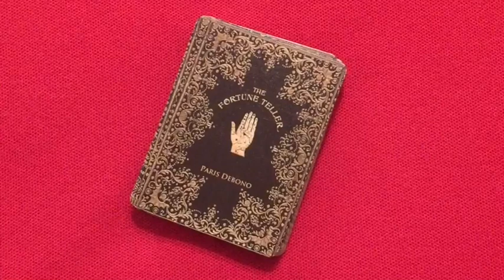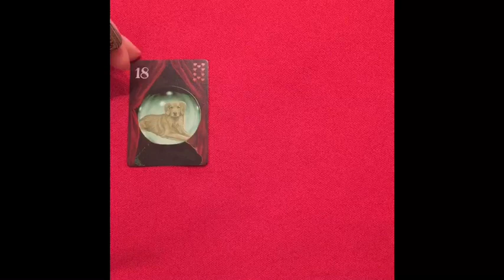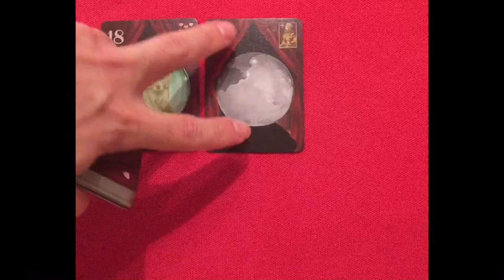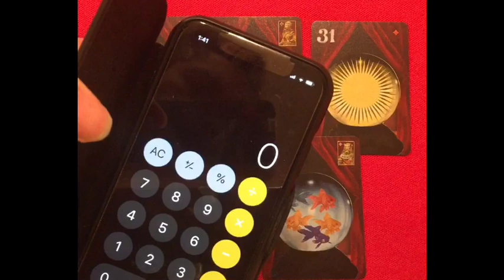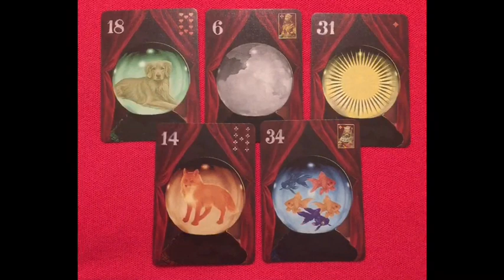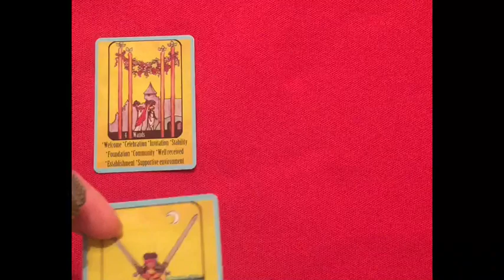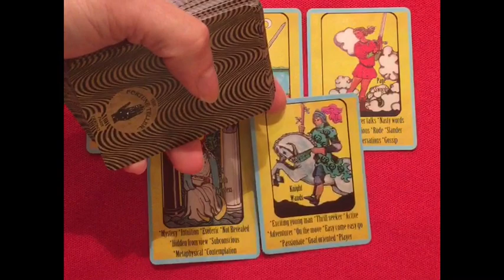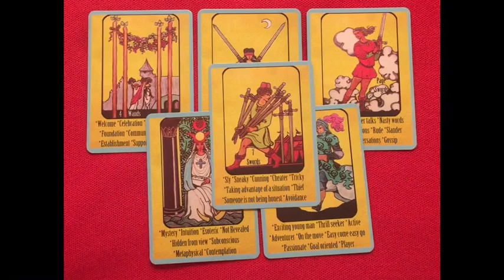The Corona Virus - Is Donald Trumps intuition about a cure medication correct ? By Paris Debono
In this video i ask the cards about theThe Corona Virus and Is Donald Trumps intuition about a cure medication correct ?